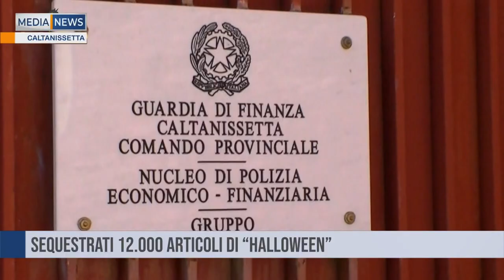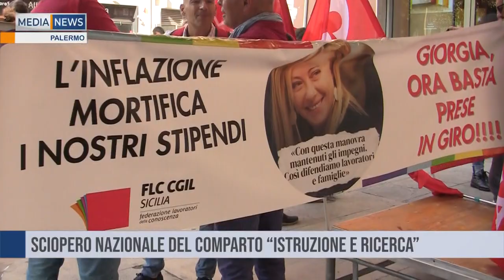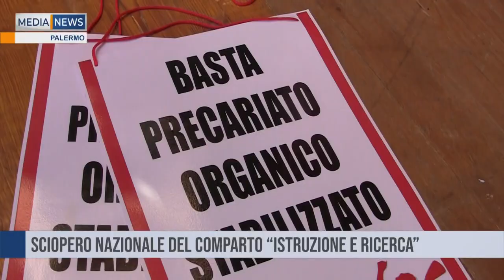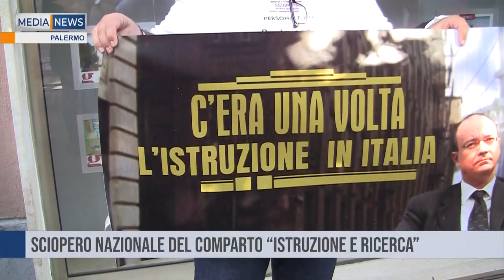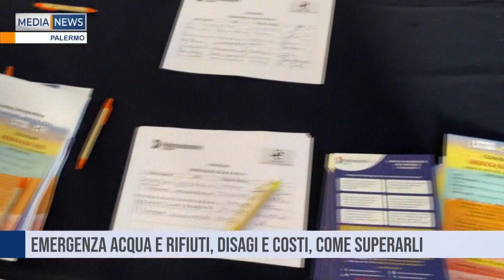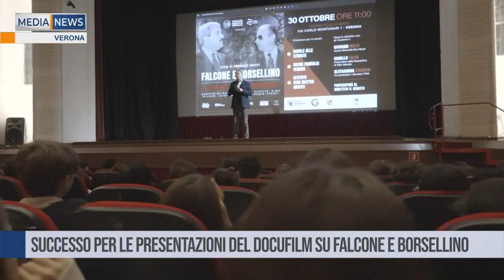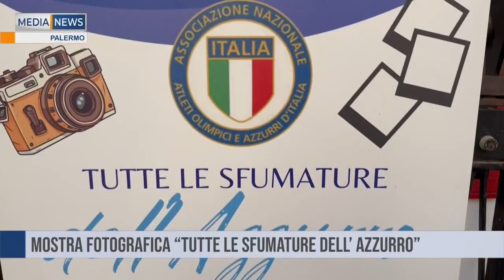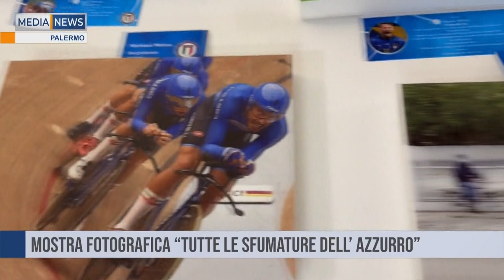Medianews del 31 10 2024 Prima edizione